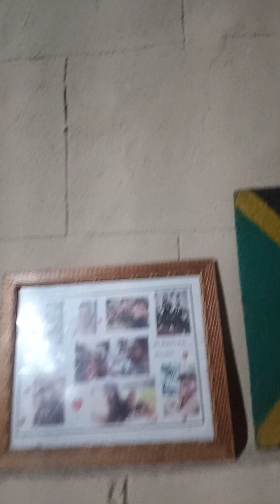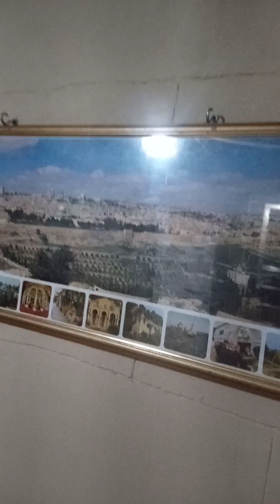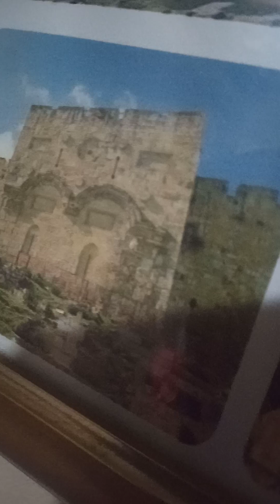Sinta-se em casa em Jerusalem